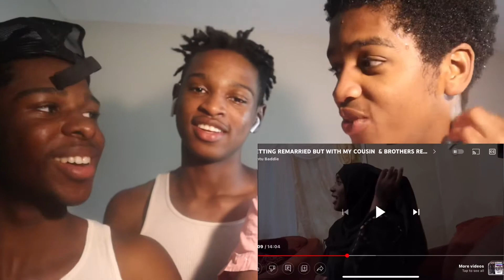RÉACTION to BANTU BADDIE MARRYING OUR COUSIN ???😱😱(watch the full video)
PT2?? 1000 👍🏽 Maybe